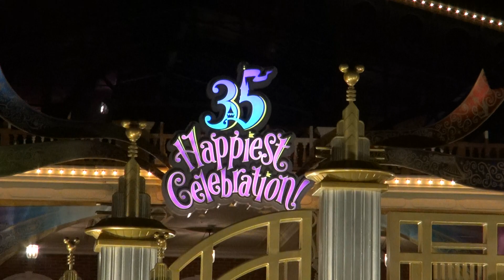【2018】TDR35周年 ハピエストセレブレーション スペシャルナイト 閉園時間